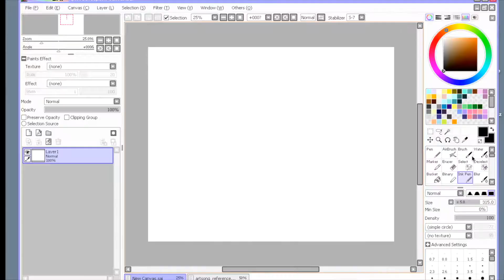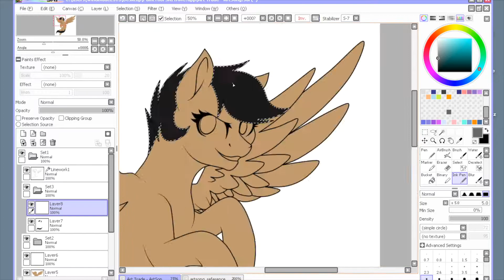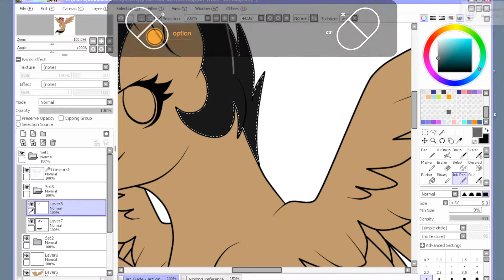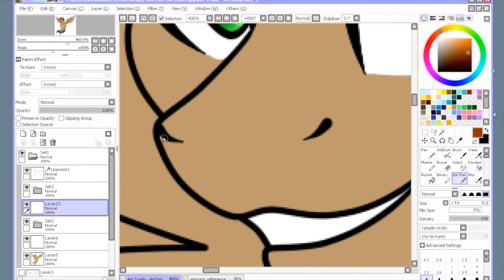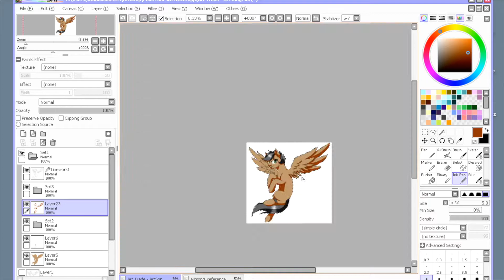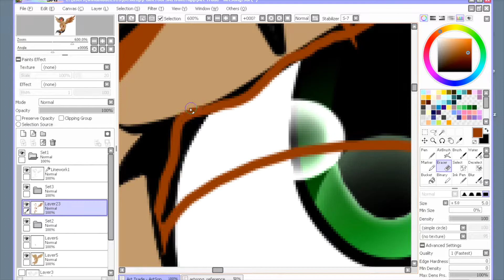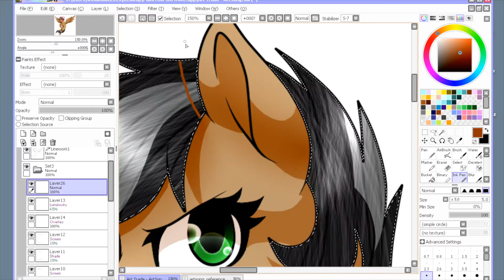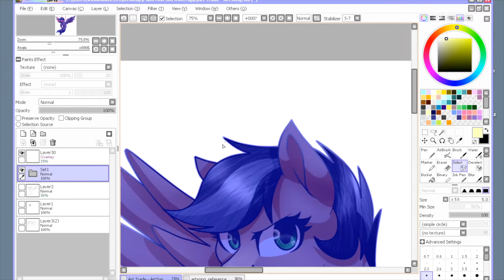[AT] ArtSong - Speedpaint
READ. THE. DESCRIPTION. BEFORE YOU DO ANYTHING ELSE. DO IT.

My half of a trade with Amazing-ArtSong

I still can't believe they were willing to do a trade with me like oml- I'm still gushing over their part of the trade

I really hope you like it ;v;

Did I ever mention I hate shading wings? hands.exe has stopped responding.

Songs:
Invincible - DEAF KEV
Levitate - JPB (feat. Erickson)
Programs: PaintToolSAI, QuickTime Player, iMovie
Used: Wacom Intuos Draw, mouse
DeviantArt: WindBlade2313

F.A.Q.

Q. Do you do requests/Can you draw my OC?
A. No.

Q. Do you do art trades?
A. For one, I will only do trades with people I feel are more in par with my level of skill. For two, they are closed.

Q. Program? Music?
A. Read the description, IT IS THERE FOR A REASON.

Q. How much are your commissions?